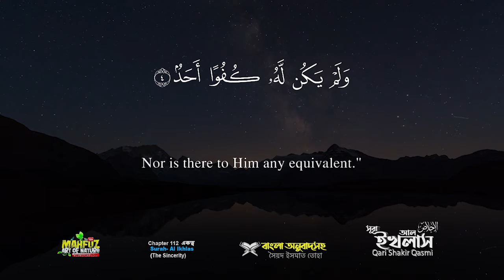112) সূরা আল ইখলাস الإخلاص একত্ববাদ Surah Al Ikhlâs ❤ Qari Shakir Qasmi ▶ Mahfuz art of nature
সূরা আল ইখলাস (আরবি ভাষায়: الإخلاص, বাংলা ভাষায়: নিষ্ঠা‎) বা সূরা আল-তাওহিদ (আরবি ভাষায়: التوحيد, বাংলা ভাষায়: একত্ববাদ) মহাগ্রন্থ আল কুরআনের ১১২ তম সূরা।

সূরা আল ইখলাস-এর আয়াত সংখ্যা ৪টি এবং এর রূকুর সংখ্যা ১টি। আল ইখলাস সূরাটি মক্কায় অবতীর্ণ হয়েছে।

এই সূরাটিকে ইসলামের শেষ পয়গম্বর মুহাম্মাদ বিশেষ তাৎপর্যপূর্ণ বলে ব্যাখ্যা করেছেন। তাৎপর্যের কারণ হিসেবে বলা হয়েছে, এই আয়াতে আল্লাহ্‌র সবচেয়ে সুন্দর সংজ্ঞা দেওয়া হয়েছে । এটি কুরআনের অন্যতম ছোট একটি সূরা হিসেবেও বিবেচিত হয়ে থাকে।
কুরআনের বিভিন্ন সূরার বিষয়বস্তু প্রধানত: তিন শ্রেণীর যথা আল্লাহর পরিচয়, হয়রত মুহাম্মাদ-এর রিসালত এবং পরকালের বর্ণনা। সূরা ইখলাসে কেবল আল্লাহ এর কথাই আলোচিত হয়েছে

হাদিস:
কোরআন শরীফ এর এক তৃতীয়াংশের সমান আবু সাঈদ খুদরি (রা.) থেকে বর্ণিত, জনৈক ব্যক্তি অন্য ব্যক্তিকে রাতে বারবার সুরা আল-ইখলাস পড়তে শুনেছেন। অতঃপর সকালে মহানবী (সা.)-কে এ বিষয়টি অবহিত করা হলো। মহানবী (সা.) তখন বলেন, ওই সত্তার শপথ, যার কুদরতের হাতে আমার জীবন, অবশ্যই এ সুরা কোরআন মাজিদের এক-তৃতীয়াংশের সমান। (সহিহ বুখারি : ৫০১৩, আবু দাউদ : ১৪৬১, নাসায়ি : ২/১৭১, মুআত্তা মালেক : ১/২০৮)

মহানবী (সা.) একদা সাহাবিদের বলেন, তোমারা কি এক রাতে কোরআন মাজিদের এক-তৃতীয়াংশ পড়তে পারবে? সাহাবিরা এ প্রস্তাবকে খুবই কঠিন মনে করলেন। ফলে তারা বলল, আমাদের মধ্যে এ কাজ কে করতে পারবে? মহানবী (সা.) তখন বললেন, সুরা ইখলাস কোরআনের এক-তৃতীয়াংশের সমান। (সহিহ বুখারি, হাদিস : ৫০১৫, নাসায়ি, হাদিস : ৯৯৫)

কোরআন মাজিদ তিন ভাগে বিভক্ত। এক ভাগ আহকাম বা বিধি-বিধানসংক্রান্ত। আরেক ভাগ জান্নাতের সুসংবাদ ও জাহান্নামের দুঃসংবাদসংক্রান্ত এবং অন্য ভাগ আল্লাহর নাম ও গুণাবলিসংক্রান্ত। শেষোক্ত ভাগটি সুরা ইখলাসে একত্রিত হওয়ার কারণে একে কোরআন মাজিদের এক-তৃতীয়াংশ বলা হয়েছে। হজরত আবু দারদা (রা.) থেকে বর্ণিত হাদিসে মহানবী (সা.) বলেছেন, আল্লাহ কোরআনকে তিন ভাগে ভাগ করেছেন। আর এ সুরাটি (সুরা ইখলাস)-কে একটি ভাগে পরিণত করেছেন। (মুসলিম, হাদিস : ৮১২, তিরমিজি, হাদিস : ২৯০০)

সুরা ইখলাস তিনবার পাঠ করলে কি এক খতম কোরআন পাঠের সওয়াব পাওয়া যাবে?

এ সুরাটি তিনবার পাঠ করলেই পূর্ণ কোরআন মাজিদ পাঠ হয়ে যাবে বা এক খতম কোরআনের সওয়াবপ্রাপ্ত হবে—এরূপ কথা হাদিসের কোথাও বলা হয়নি। বরং বলা হয়েছে যে সুরা ইলখাস কোরআন মাজিদের এক-তৃতীয়াংশের সমতুল্য। এর মর্মার্থ হলো, এ সুরাটি যে ব্যক্তি বুঝে পাঠ করবে তার অন্তরে আল্লাহর নাম ও গুণাবলি গেঁথে যাবে, ফলে সে শিরকি চিন্তাধারা থেকে পরিচ্ছন্ন থাকবে। অর্থাৎ সুরা ইখলাস পাঠের ফলে কোরআন মাজিদের এক-তৃতীয়াংশের আমল তার মধ্যে পাওয়া গেল। এর অর্থ এই নয় যে একবার সুরা পাঠ করলে এক-তৃতীয়াংশ পাঠ করা হলো এবং তিনবার পাঠ করলে এক খতম কোরআন পাঠ করা হলো এবং এক খতমের সওয়াবপ্রাপ্ত হবে।